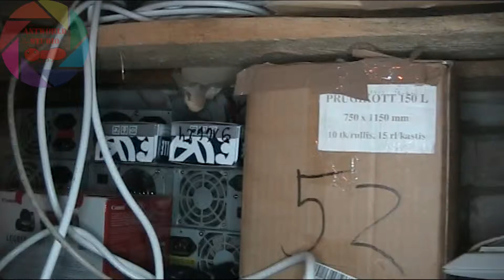Antworld update 30 january 2017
Väike update suurema osa asjade kohta. Üritan järgmise nädala jooksul iga päev ühe teha. vaatame kuidas välja kukub.